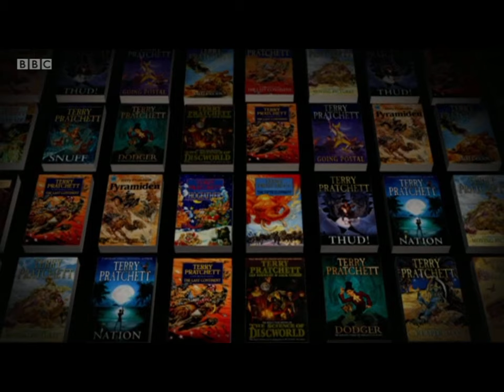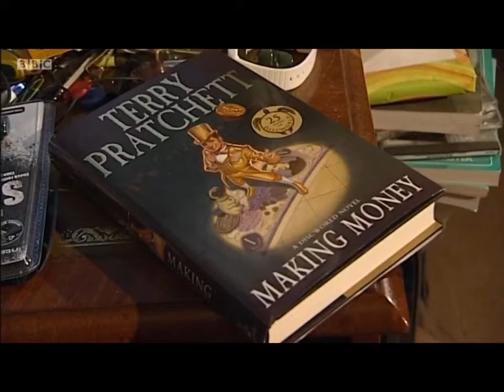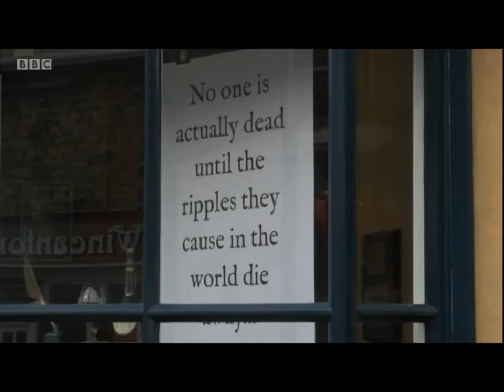BBC Points West interview Marc Burrows about the first-ever biography of Sir Terry Pratchett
"An impressively comprehensive, engagingly written biography that goes deep on the fiction, the Discworld phenomenon and the much-missed man himself ... ★★★★" - SFX